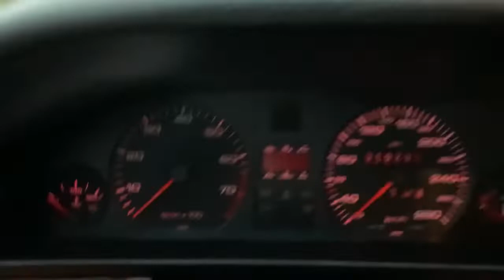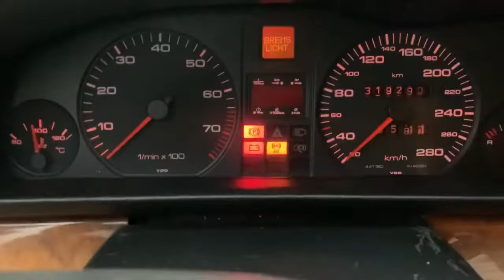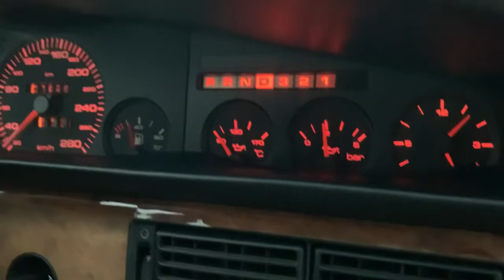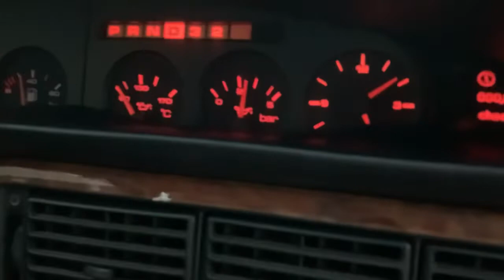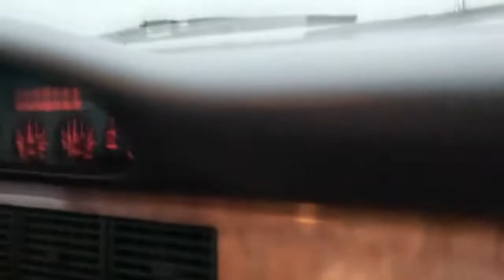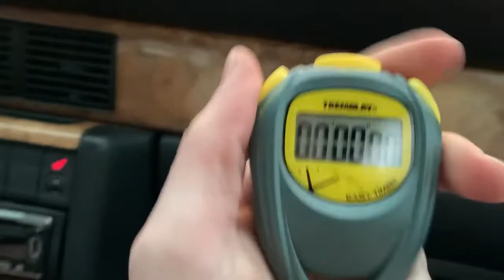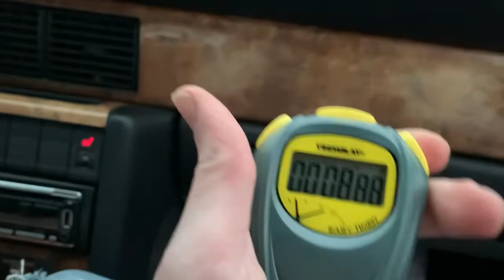AUDI V8 1989 LIGNE INOX 250 CHV TEST 0a100 SOUND